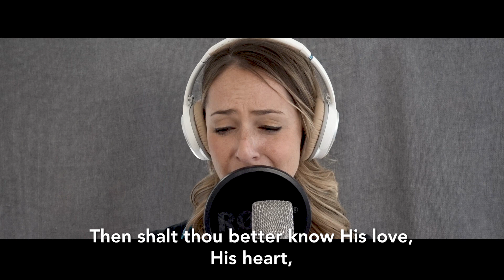Be Still My Soul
Song Title:  Be Still My Soul (SDA #461)
Comp: Jean Sibelius
Organ: Kimo Smith
Vocal: Kristian Leukert, Jordan Otis & Adrian Pressley
Cello: Jim Lee
French Horn: Vic Wear
Trombone: Brett Walls
Trumpet: Ben Gardner & Craig Mohr
Tuba: Terry Douglas
Viola: Larry Kidder
Violin: Gina Javor & Stephanie Popa